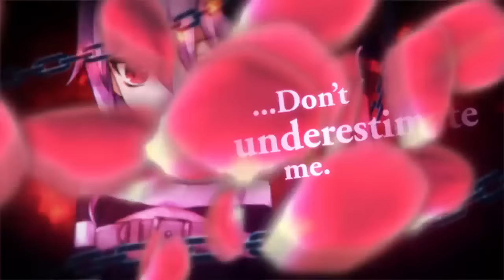Criminal Girls 2: Party Favors - Sui Trailer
Check out this trailer for Criminal Girls 2: Party Favors which focuses on Sui, a magic user who focuses on buffs, debuffs, and damage.